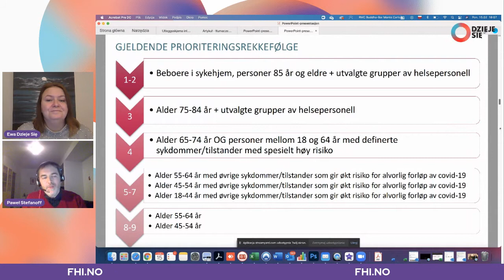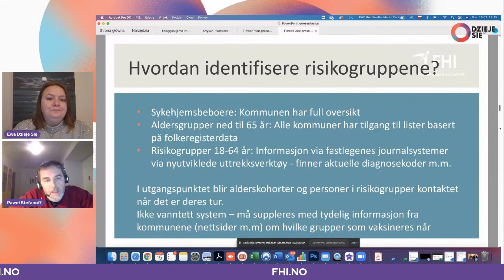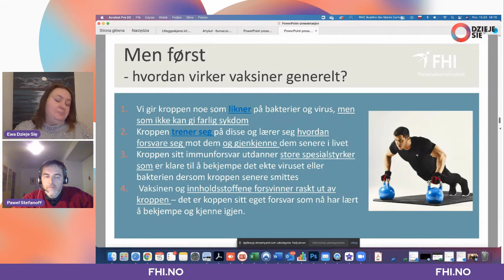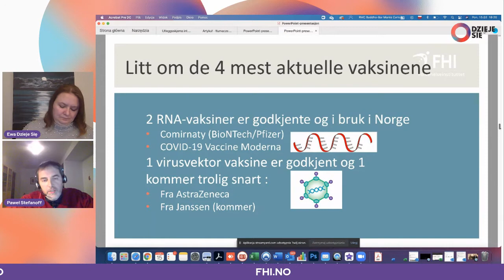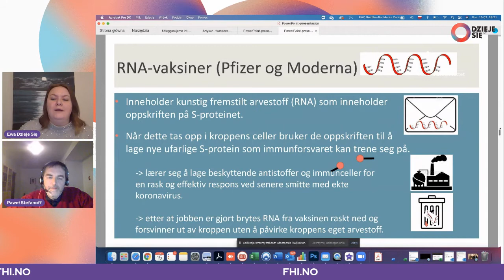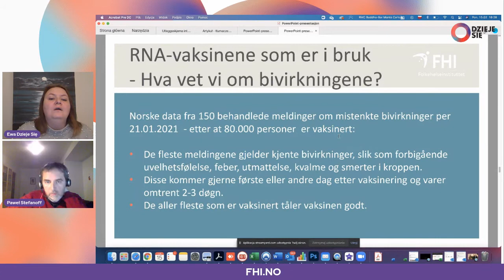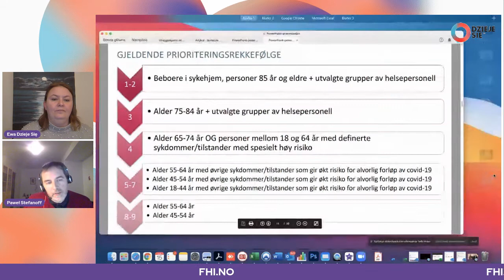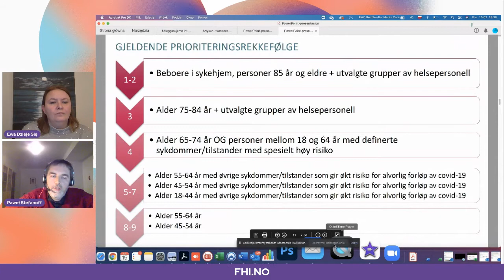SZCZEPIONKI NA COVID 19 Rozmowa z Pawłem Stefanoff epidemiologiem pracujący w FHI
Rozmawiamy o szczepieniach i o tym jak wygląda procedura szczepień w Norwegii, kto ma pierwszeństwo, czy są jakieś poszczepienne skutki uboczne oraz jak długo zajmie zaszczepienie "całej Norwegii". Czy jest możliwość wyboru szczepionki? Komu przysługują szczepienia na koronawirusa? Czy sa one obowiązkowe? Jaka grupa nie jest objęta programem szczepień w Norwegii? Co z paszportami szczepionkowymi? Na te i na wiele innych pytań odpowiada nasz gość Paweł Stefanoff - epidemiolog, pracujący w FHI (Folkehelseinstituttet)  Zapraszamy !